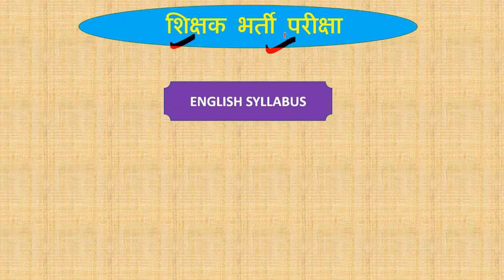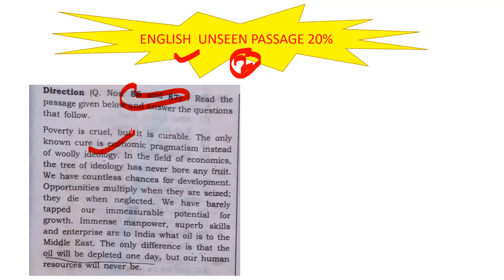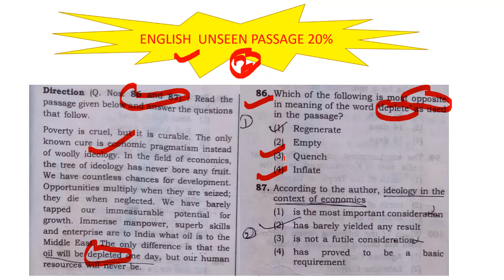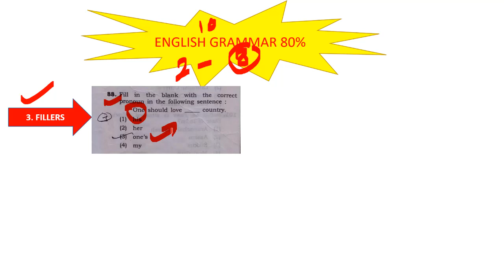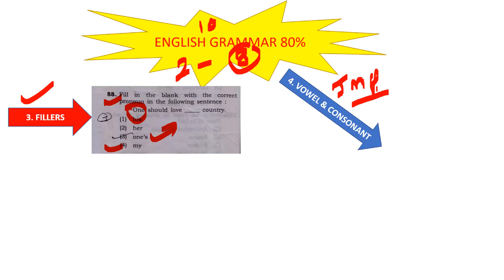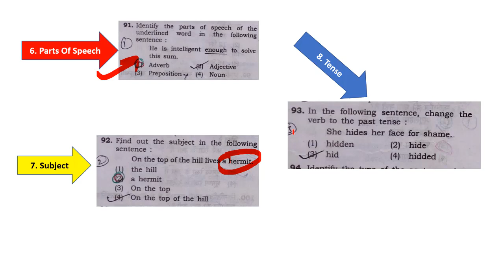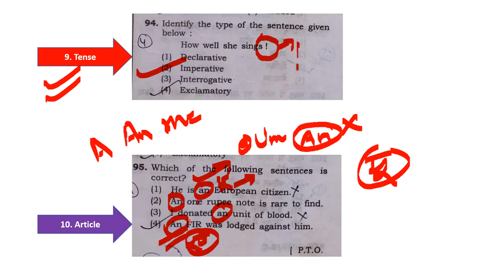शिक्षक भर्ती // अंग्रेजी मे 10/10 नंबर आसानी से आएंगे // ये टॉपिक देख लो संस्कृत से आसान है ENGLISH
गणित के लिए सदाबहार प्रश्न पूछे जाते हैं लगभग सभी परीक्षाओं में यह नहीं देखा तो कुछ नहीं देखा